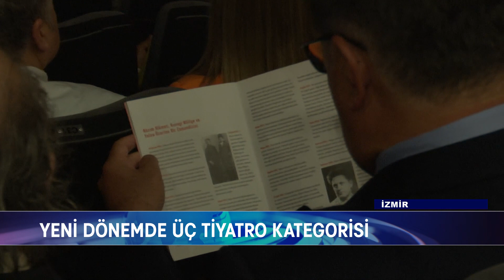3 EKİM’DE PERDELERİNİ AÇIYOR